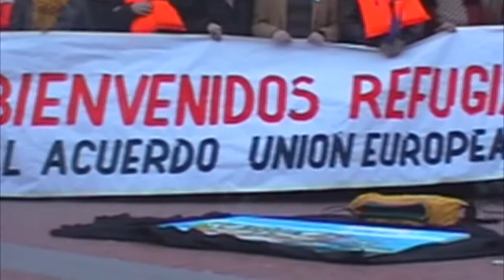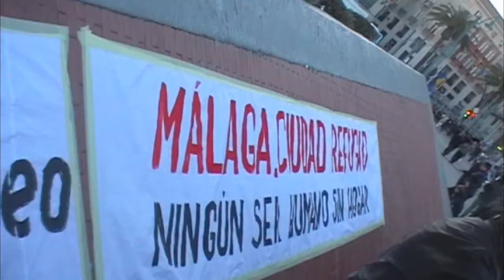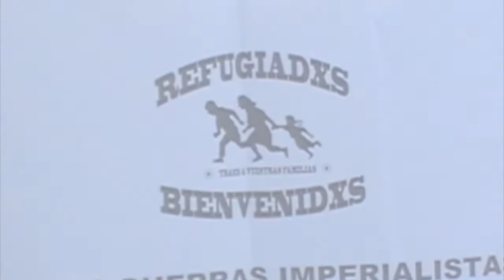Málaga Ahora con los refugiados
Lectura de poema a cargo de Ysabel Torralbo en la concentración de apoyo a los refugiados llevada a cabo en Málaga el 16 Marzo 2016